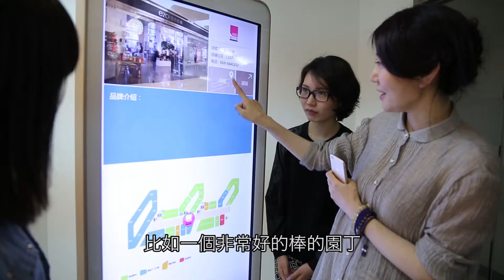《旭茉JESSICA》成功女性 2015 - 陳從容